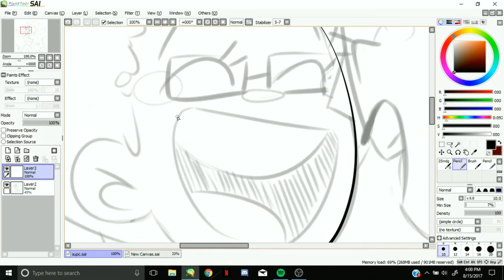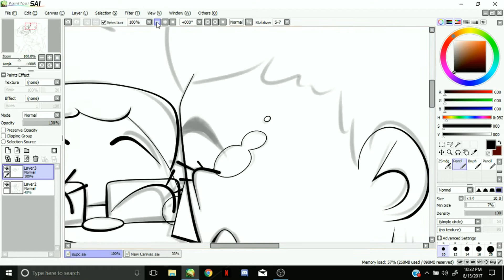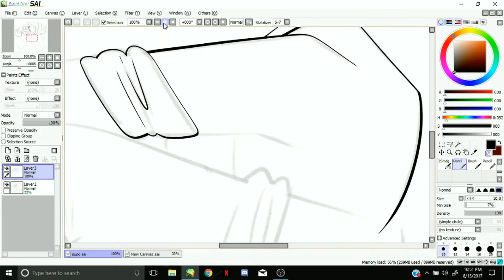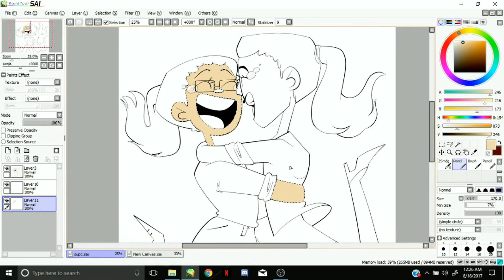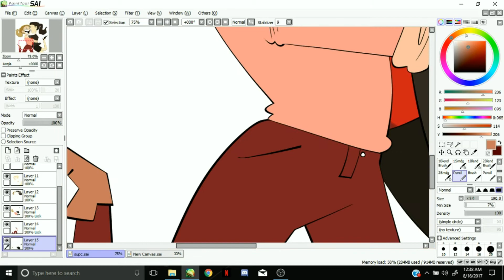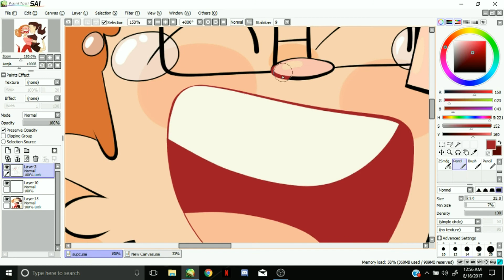Superhug! Speedpaint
Characters belong to Supergirl

             Junk of the Heart (Happy) - The Kooks

Stuff I use:
Drawing Program: Painttool SAI
Tablet: Wacom Intous Pen & Touch
Recording program: OBS
Editing Program: Videopad